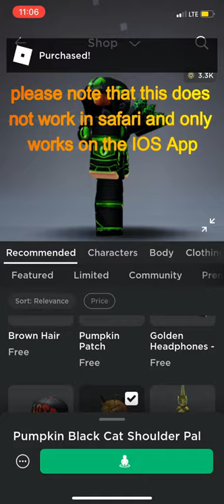How to GET the Pumpkin Black Cat Shoulder Pal On Roblox!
In this video I show you How To Get The Pumpkin Black Cat Shoulder Pal On Roblox!